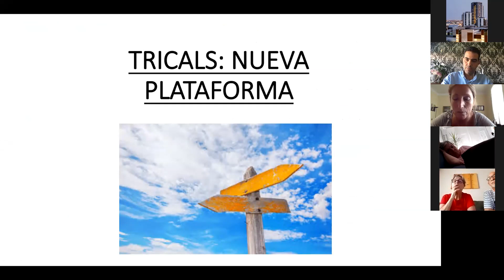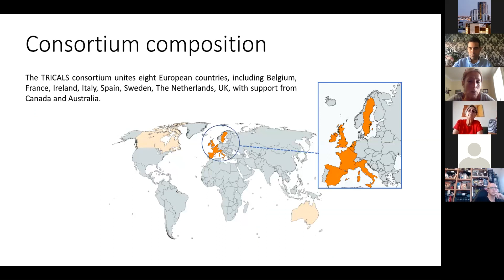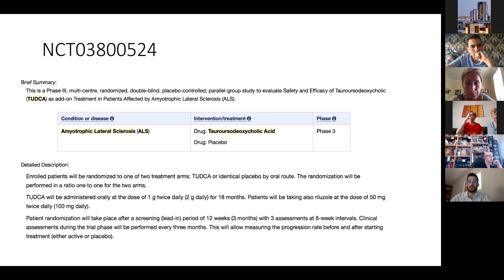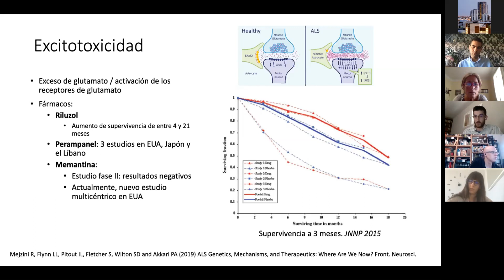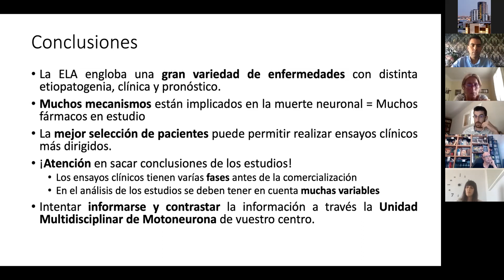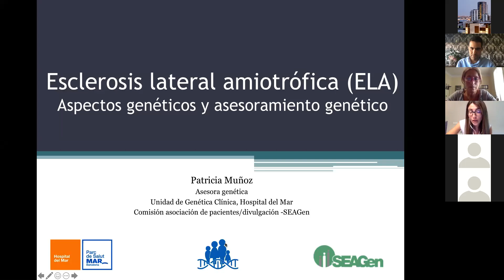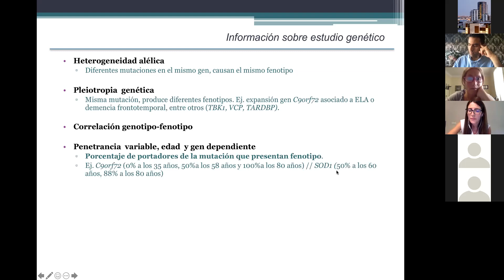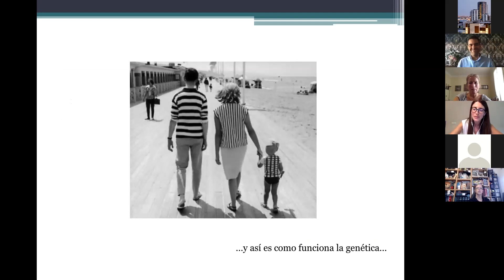Jornada sobre ELA 2020 (21 juny)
Jornada organitzada per les Unitats d'ELA de l'Hospital Universitari de Bellvitge, l'Hospital del Mar i la Fundació Catalana d'ELA Miquel Valls.

Durant el segon dia de la Jornada vam parlar sobre els projectes que s’estan portant a terme a Europa gràcies a TRICALS, a més també vam parlar de moltes altres investigacions que s’estan portant a terme així com què hem de saber sobre genètica i ELA.

Jornada organizada por las Unidades de ELA del Hospital Universitario de Bellvitge, el Hospital del Mar y la Fundación Catalana de ELA Miquel Valls.

Durante el segundo día de la Jornada hablamos sobre los proyectos de investigación que se están llevando a cabo en Europa gracias a TRICALS, además también hablamos de muchas otras investigaciones que se están haciendo, así como qué debemos saber sobre genética y ELA.